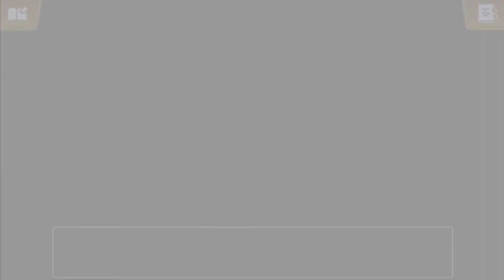Phoenix Wright: Dual Destinies Episode 40: Where Did the Murder Really Happen?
We turn our thinking around and wonder if the murder didn't happen in the art room as we thought...

Follow the new rookie defense attorney (me) on Twitter!

Want to start your own career as a defense attorney?
Phoenix Wright: Ace Attorney: Dual Destinies is available on the Nintendo 3DS, iOS, and Android.